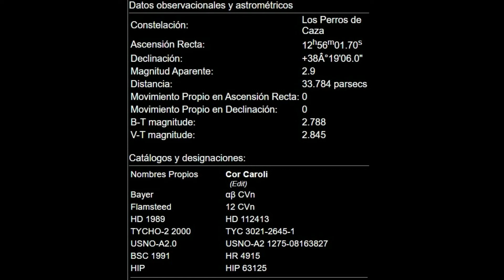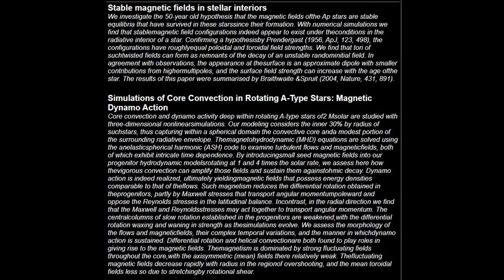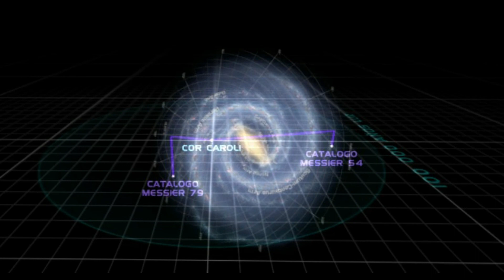Cor Caroli Estrella A27CC (VIDEO 22)!!! 115 AL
COR CAROLI ESTRELLA EN LA CONSTELACION DE LA PERROS DE CAZA A 115 AL